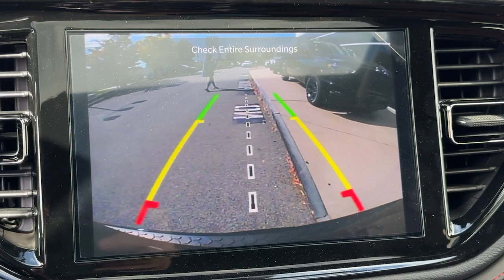2025 Dodge Durango GT Plus Dartmouth, New Bedford, Fall River, Wareham, Fairhaven MA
New 2025 Dodge Durango GT Plus available at Colonial South CJDR located in 42 State Rd, Dartmouth, MA, 02747. Servicing the Dartmouth, New Bedford, Fall River, Wareham, Fairhaven area.

You'll have love at first sight with the   2025  Dodge Durango. Tackle life's projects with strength and ease in the Durango, the versatile SUV with muscle car spirit. Refined comfort never packed such a punch. These are just some of the great options this vehicle comes with: Intelligent Auto on/off High Beams, Pre-Collision System, Wireless Charging Station, Sun/Moonroof, V6 Cylinder Engine, Adaptive Cruise Control, Lane Keeping Assist, Heated Rear Seat(s), Power Driver Seat, Alarm. Get the SUV that's got the style and strength to get the job done right. Test drive the Durango.